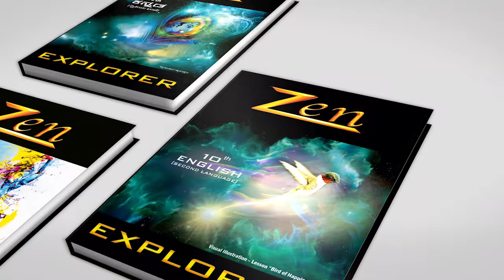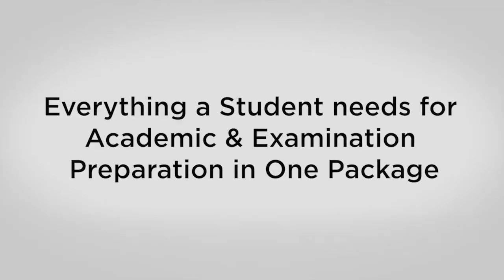SSLC 2021 - ZEN EXPLORER BOOKS & APP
SSLC ZEN EXAM EXPLORER 2021 - One Stop Academic & Examination book for 2021 SSLC Examination.
✅Colourful Scientific Mindmaps
✅3D Visual Presentation of the Chapter for Concept Clarity and In-depth Understanding
✅Plethora of Illustrative Examples and Explanations
✅Textual Exercises Completely Solved
✅Zen Augmented Reality App Pointers
✅Exhaustive coverage of Examination Questions as per Blueprint: Multiple Choice and other ✅Objective Type Questions, 1 Mark, 2 Mark, 3 Mark, 4 Mark, and 5 Mark Questions, HOTS and     Value Addition Questions chapterwise.
✅SSLC & CBSE previous 10 years Board Exam Paper Questions covered chapterwise as per relavance
✅Answers to all the questions in the book

2020 SSLC Board Paper -  Answered & Appended chapterwise

Available Now On All Nearby Book Stores, Amazon, Flipkart & Zenstudents.com